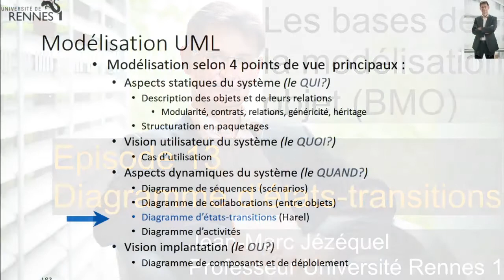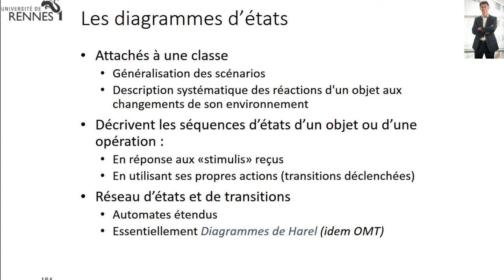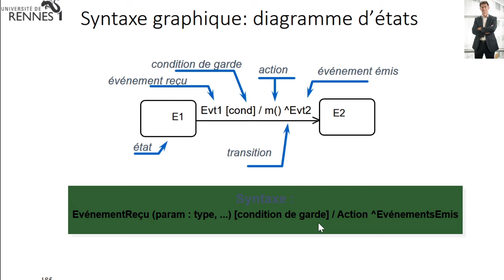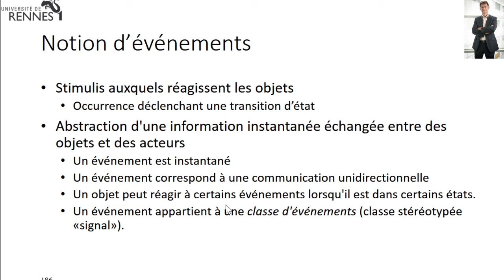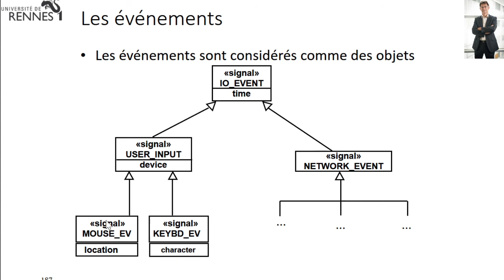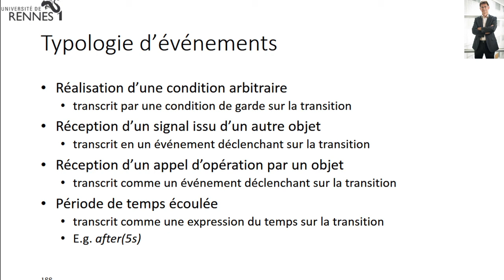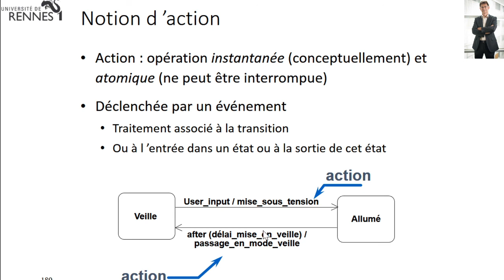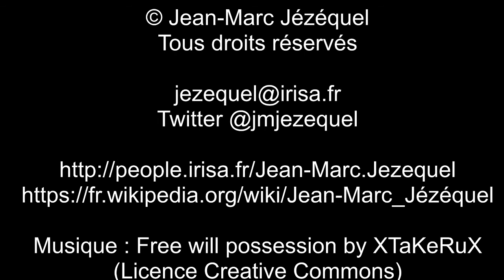BMO13 1 Diagramme d’états-transitions 1/2